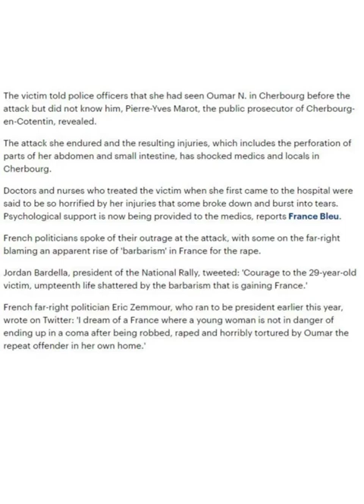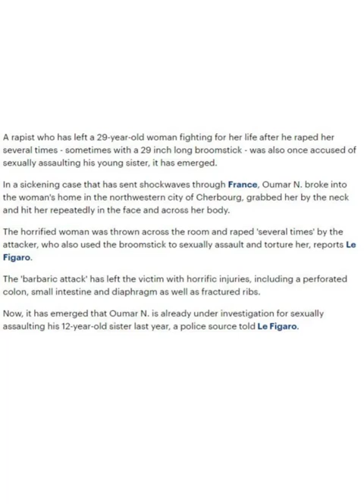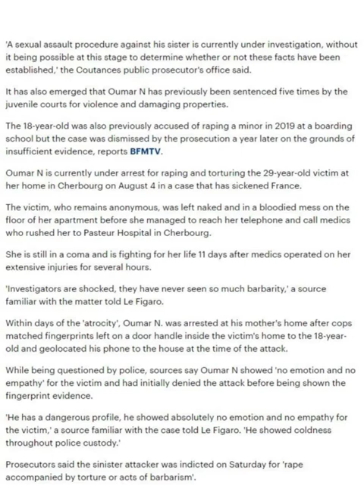R*p*st Left Victim Fighting For Life After Torturing & 'R'ing Her With A Broomstick, Cherbourg Frnce